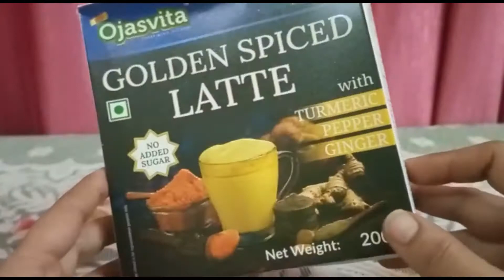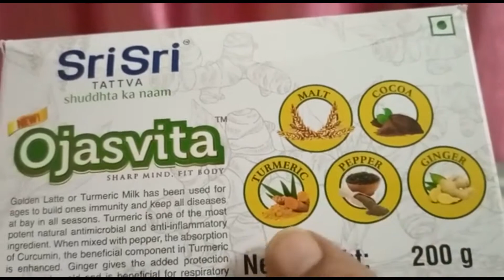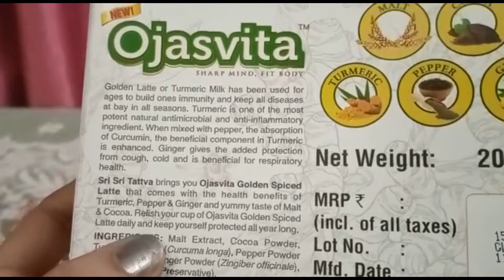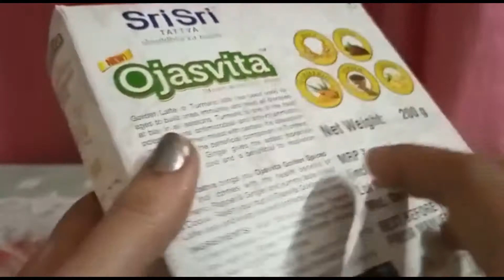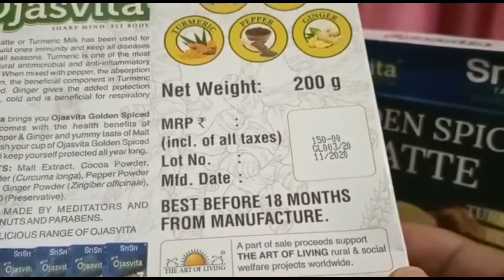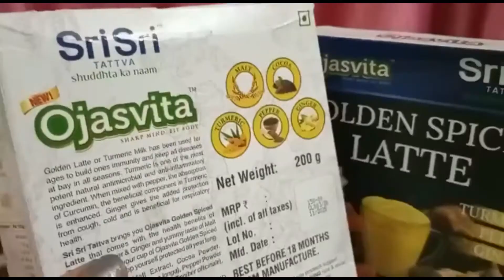Sri Sri Tatva Ojasvita I Golden Milk Powder with Turmeric , Pepper & Ginger I हल्दी दूध पाउडर I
This is the review of Sri Sri Tatva Ojasvita Golden Spiced Latte  with Turmeric, Pepper and Ginger  haldi (milk) doodh powder. This is the product of Sri Sri Tatva Brand, Influenced Gurudev Sri Sri Ravi Shankar , a famous spiritual leader. This powder is Easy to use I Sweet taste I Suitable for all age groups I What are the advantage of mixing black pepper in halldi powder I

 इस वीडियो में श्री श्री तत्त्व  के ओजस्विता ब्रांड के हल्दी काली मिर्च और अदरक पाउडर का रिव्यु किया गया है।  इस वीडियो में ये भी बताया  गया  है की हल्दी पाउडर में काली मिर्च मिलाने के क्या फायदे होते हैं।

(Haldi doodh) हल्दी दूध के फ़ायदे I Benefits of Golden milk   : Anti viral I Anti inflammatory I Anti Bacterial I Improve metabolism, digestion, Immunity booster I To increase immunity I To Sleep Better I सर्दी खाँसी से राहत पाए I Quick Weight Loss I How To Make Turmeric Milk I Golden Milk Recipe  I हल्दी वाला दूध बनाए  | Turmeric Milk Recipe In Hindi |

जानें क्यों काली मिर्च मिलाये बिना हल्दी दूध लेने का कोई फायदा नहीं है ?

Online links: Amazon